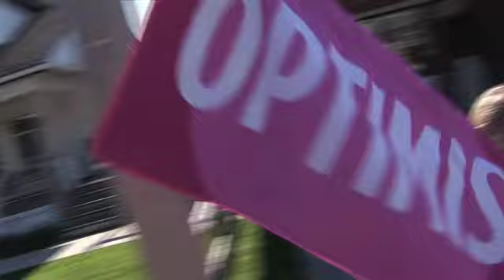3 Day Walk 2008 Philadelphia Interiews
Experience the Stories of Triumph. Shot during the Susan G. Komen 3 day walk for the Cure in Philadelphia. By East Hill Video